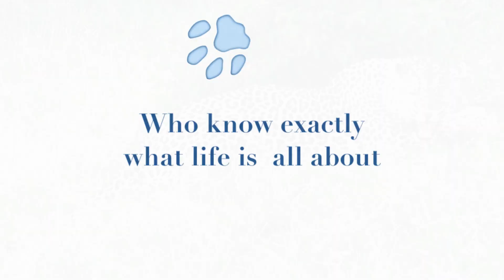Big Cats of Kruger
Mala Mala and Ngala cats